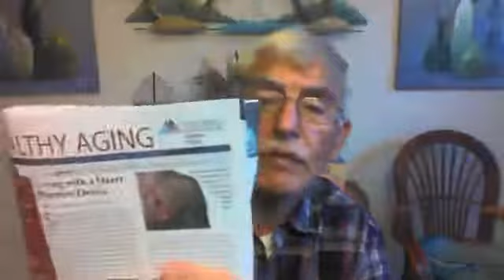Live With Tony: Taking Control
Just continue to read articles over the mental health aspects of Covid-19 that demand we take more positive actions within ourselves.